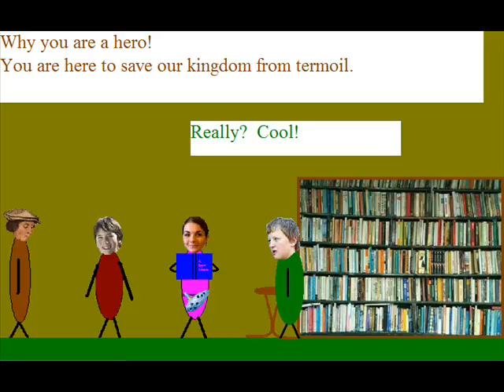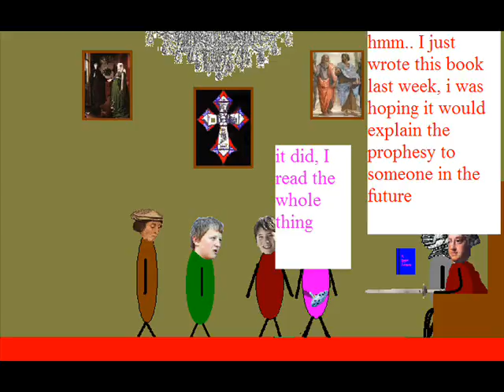A Boy's Adventure Part 5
The kids make it to the ancient Kingdom, and the hero is discovered.